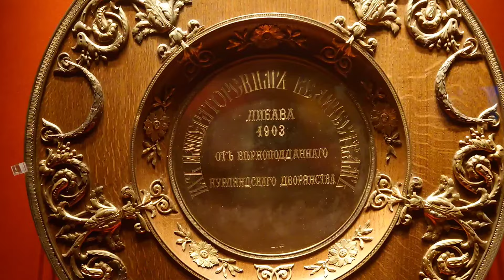Главный штаб: залы памяти Карла Фаберже. Cанкт-Петербург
Санкт-Петербург. Дворцовая набережная, 6-8. Станция метро Адмиралтийская, ст. м Невский пр